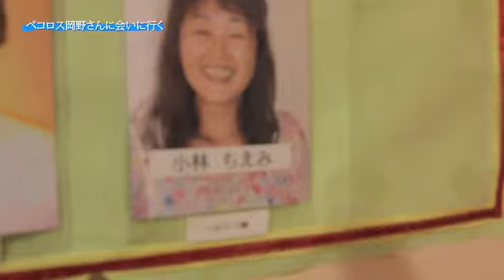ペコロス岡野さんに会いに行く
株式会社素浪人企画製作　『記憶は愛である』映画第二弾『黒島を忘れない』原作者小林ちえみさんとペコロス岡野のバトンタッチ！